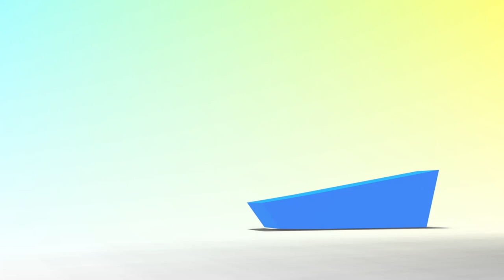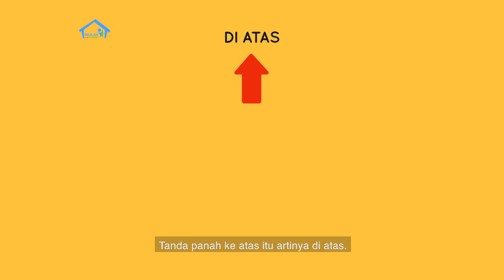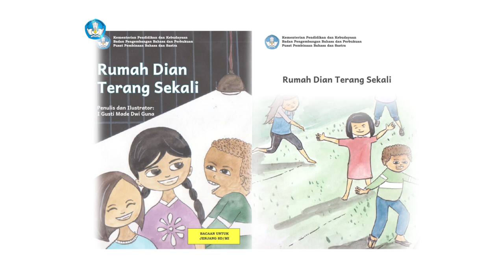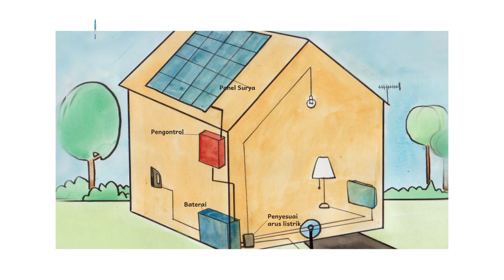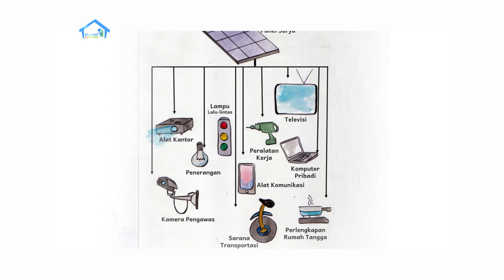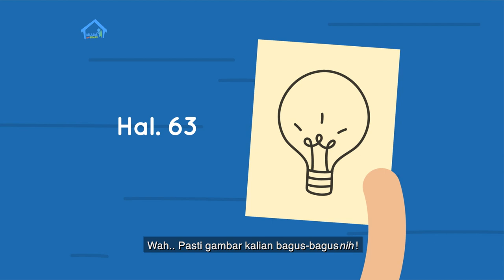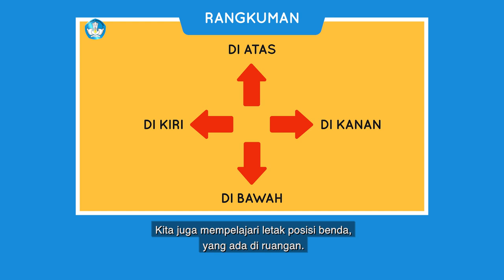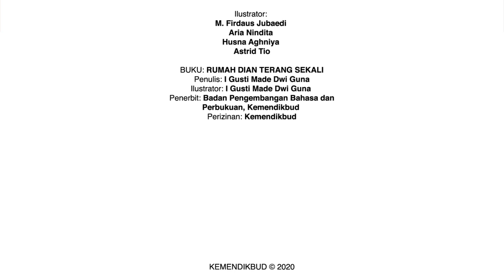BDR | SD Kelas I | Episode 3 - Mari Mengenal Ruangan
"Dalam episode 'Mari Mengenal Ruangan' kali ini, Kiki mengajak kamu untuk mengenal ruangan di dalam rumah dan fungsinya, serta
mengenal konsep kanan-kiri, atas-bawah,depan-belakang. Bersama-sama, kamu juga akan diajak untuk menghitung jumlah jendela dan pintu yang ada di ruangan. Seru ya?

LITERASI
1. Konsep hari pada kalender
2. Nama ruangan yang ada di rumah
3. Nama benda pada ruangan yang ada di rumah
4. Fungsi dari tiap ruangan yang ada di rumah
5. Membaca interaktif cerita bergambar dengan judul “Rumah Dian Terang Sekali”
6. Menggambar dua kosakata baru
7. Membaca nyaring

NUMERASI
1. Mengenal kiri dan kanan

PENGUATAN KARAKTER
1. Mengajak siswa untuk belajar bekerjasama